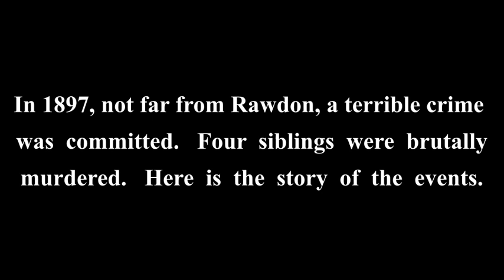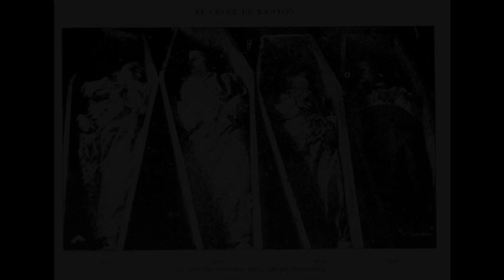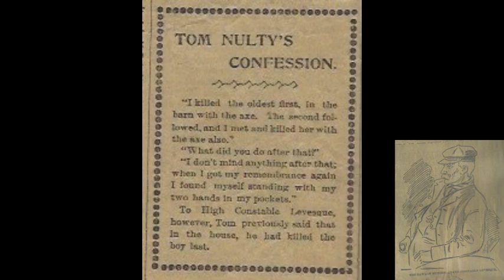The Butcher of Rawdon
In 1897, not far from Rawdon, a terrible crime was committed. Four siblings were murdered in a very gruesome way. This video is the story of what and how it happened. Performed by storyteller John David Hickey.

Thomas Nulty was hanged for his crimes but some people think that the investigation was botched and that the real murderer was never caught.